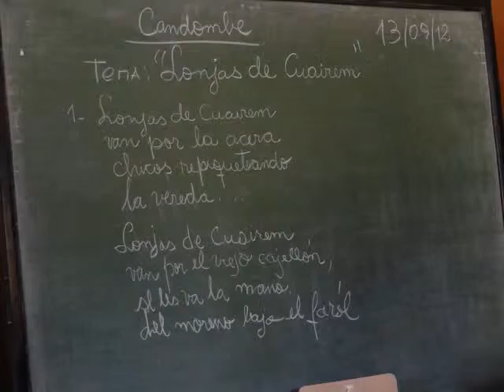OSVALDO FALBO y el TALLER DE PERCUSIÓN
El Jueves 13 de Septiembre de 2012 el maestro Osvaldo Falbo dio un taller de Percusión en la Escuela Municipal de Música Popular de Ituzaingó. Aquí una pequeña secuencia de fotos .